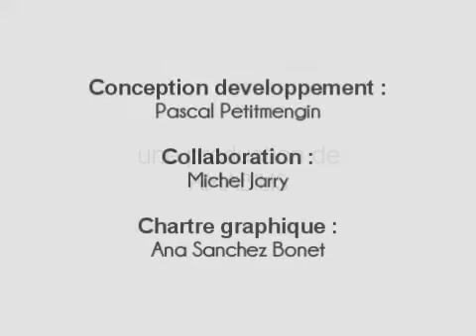MILLEFLORA de Pascal Petimengin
Flore basée sur des clefs de détermination couvrant 2300 espèces de plantes, arbres et fleurs.
Toutes les questions sont illustrées par plus de 10000 photos spécialement choisies pour leur aspect pédagogique. Chaque espèce est illustrée par des photos et dessins et par le descriptif de l'Abbé Coste lorsque il existe. Une indication sur l'habitat, et la liste des noms communs viennent compléter la description.
Une fonction puissante de filtres (Hauteur de la plante, diamètre de la corolle, altitude, mois de floraison, couleur dominante, famille scientifique) permet de simplifier le questionnaire.
Pour les botanistes en herbe et confirmés. Une fois l'installation effectuée, aucune connexion à Internet n'est nécessaire. L'identification peut donc se faire en tous lieux.